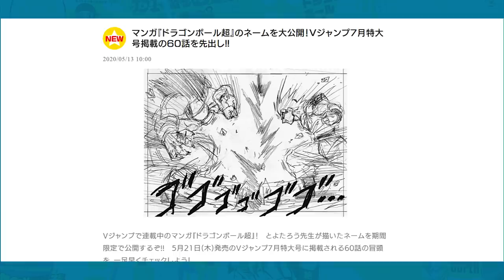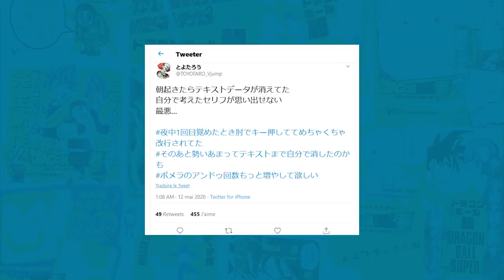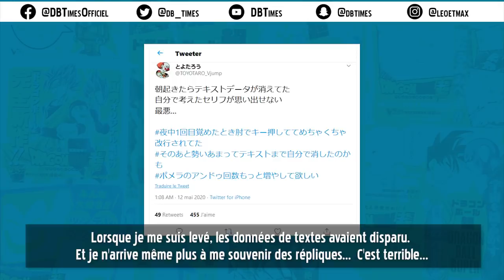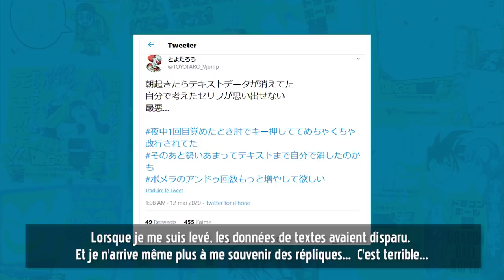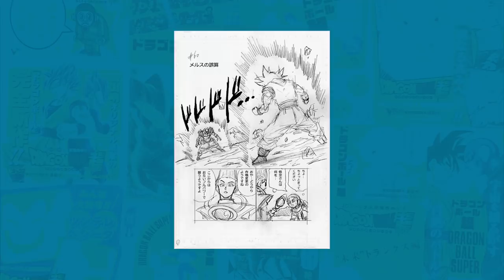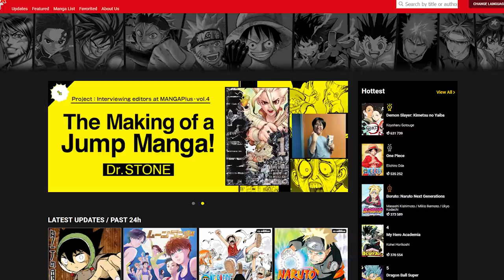LA GAFFE DE TOYOTARŌ ! Premières images du chapitre 60 de Dragon Ball Super - DBREACT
Le site officiel de Dragon Ball dévoile les 6 premières pages/ébauches du chapitre à venir ; Le chapitre 60 de Dragon Ball Super

▬▬(Crédits)▬▬
Vidéo : Léo & Max
Jingle : Max
Montage : Léo